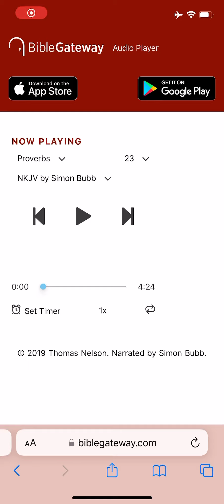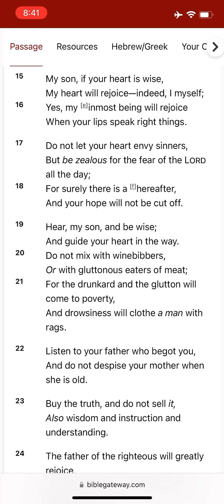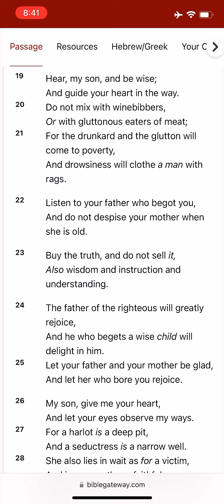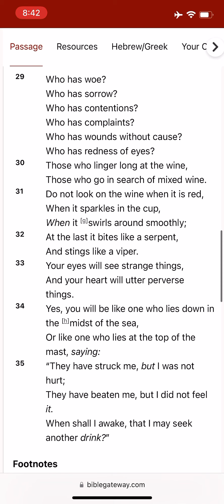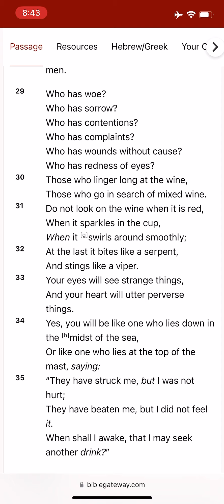The 23rd Proverb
Note - I fundamentally disagree with Solomon’s theory on using a rod to correct a child in the 21st century. One endeavors not to judge and understands children get spanked sometimes… I am just notating a difference in wisdom btwn myself and Solomon on this issue. It’s important to note that unless God (usually via the prophet books) or His Son Jesus (The Ultimate Teacher) utters something in our Holy Bible - it is not the same as if some other person utters it. Solomon was an imperfect teacher and never tried to deny that. On this issue - to many parents and guardians have abused such wisdom and hit their kids to hard when correcting them… so I use the Wisdom of one Greater than Solomon. (J of N)